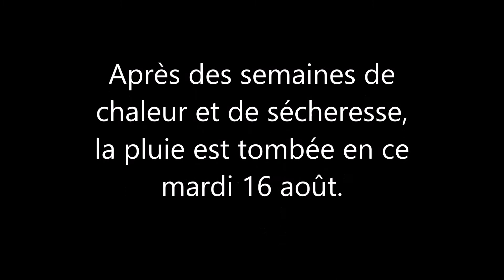araignée dans la pluie : Zygiella x-notata attrape les gouttes de pluie.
enfin de l'eau !